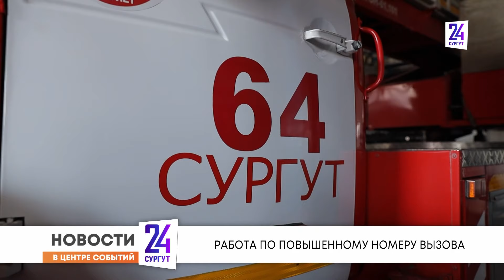ОТ ПЕРВОГО ЛИЦА - О работе огнеборцев в преддверии Дня пожарной охраны в России